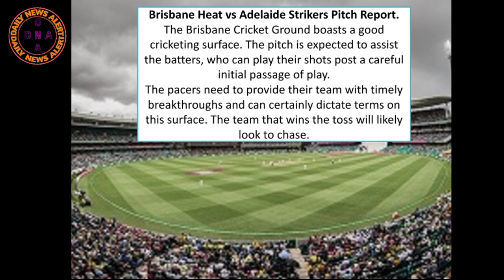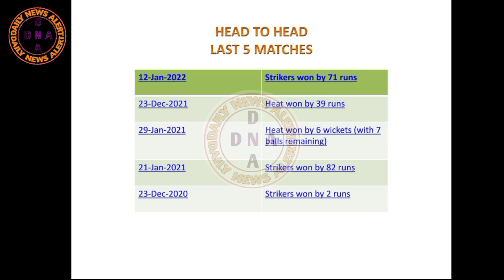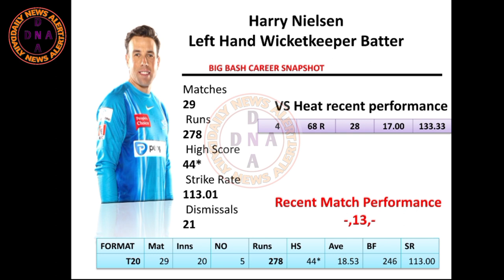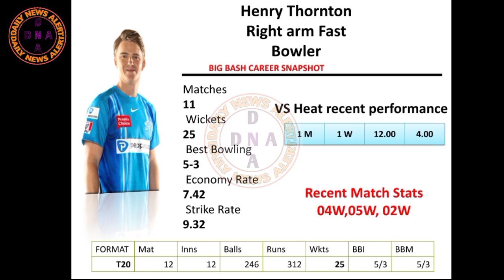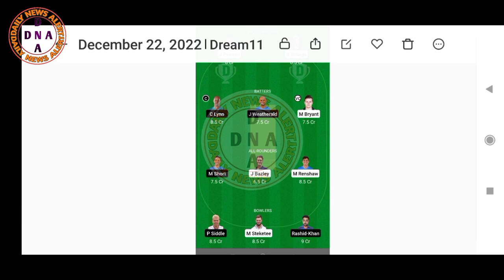HEA vs STR match13 dream11 team/HEA Vs STR Dream11 prediction/match record ground report/playing11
brisbaneheat, adelaidestrriker Perth_scorcher, melbourne_stars , BBL_Match_prediction,Australia Big Bash League 2022,HEA vs STR Dream11,dream11 fantasy tips,Dream11 team news analysis,Today match report,BBL12 match report 23 dec 2022,Aaj ka match kaun jitenga,Winning team prediction,Player batting and bowling report card,Scorecard,Match details,Runs and Bowl analysis,Pitch ground report,Melbourne Star Vs Perth Scorcher Match report
Batting and bowling current and past performance data analysis of dream11 fantasy app and Big Bash League Australia cricket Board

We are covering following sections in this video: HEA vs STR Match 13, HEA vs STR starting playing11, HEA vs STR Match Pitch Report, HEA vs STR Fantasy Tips and Prediction Disclaimer : dailynewsalert do not promote any gambling app and not liable for any profit or loss which may arrise from this app.

Dream11 & My11Circle is a game of “skill”. The relevant law in India is absolutely clear that, unlike games of "chance", games which substantially require a player to apply his skill are absolutely legal. All games hosted by My11Circle are carefully designed and the jurisdiction of prize winners is strictly monitored to ensure legal compliance with relevant laws currently in force in India. If you are accessing this site from Andhra Pradesh, Assam, Orissa, Telangana, Sikkim or Nagaland, we hope you will enjoy our practice contests. However, the law in these six states is unclear on playing games of skill for cash prizes. You are therefore prohibited from playing cash contests on My11Circle or Dream11 from any of these six states.

Welcome to the Match preview and Fantasy Tips of Melbourne Star vs Brisbane Heat Dream11 match. You will get full preview and winning analysis of HE#A vs STR Fantasy match so that you can win big on the fantasy sites like Dream11, Balebazi,My11circle, Myfab11, Batball11, Gamezy, Fantasy Dangal, Playerzpot and other fantasy Sites. By the analysis You can make your Heats vs Renegades Dream11 team.

BBL_Match_prediction,Australia Big Bash League 2022,STA vs SCO Dream11,dream11 fantasy tips,Dream11 team news anaalysis,Today match report,BBL11 match report 23 dec 2022,Aaj ka match kaun jitenga,Winning team prediction,Player batting and bowling report card,Scorecard,Match details,Runs and Bowl analysis,Pitch ground report,Brisbane heat Vs Adelaide striker Match report